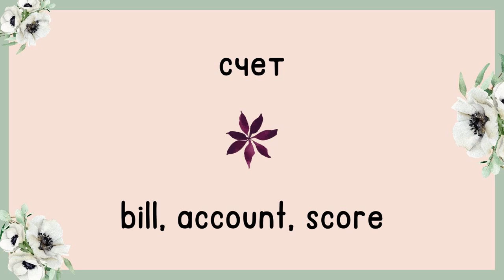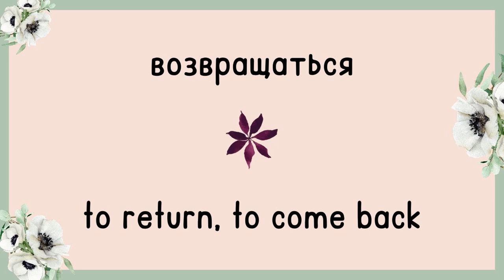Day 72 | Most Common Russian Words | English and Russian